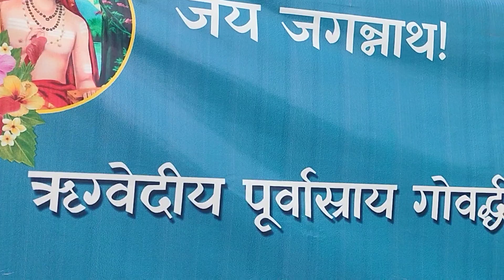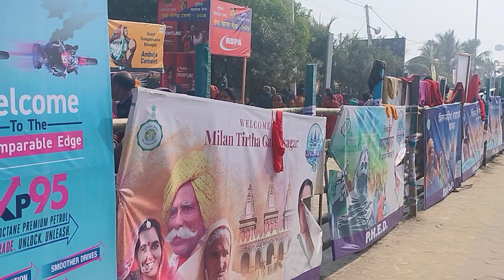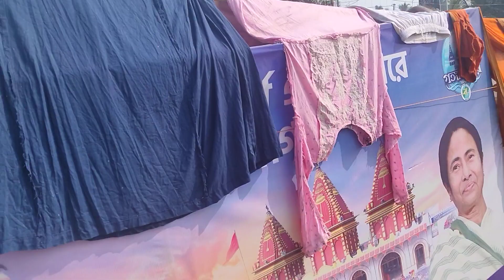🙏sagardeep#Ganga Maiya#youtube video 🙏🎸🎸🎸🎸🌺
sagardeep#Ganga Maiya